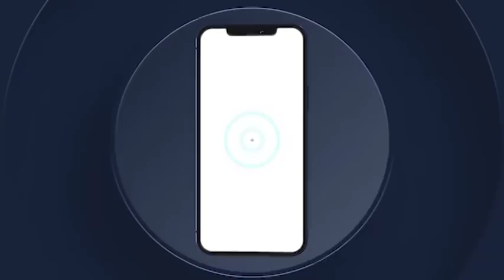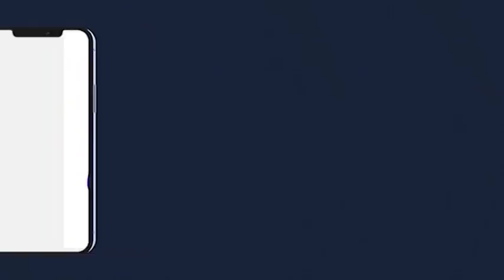Li Serigne Bara NDIAYE Wakh ci S.Khadim GUEYE Yeiméneu Journée de lancement construction Daara